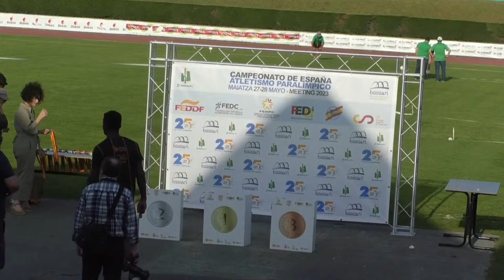CAMPEONATO ATLETISMO PARALÍMPICO MEETING 2023 (SÁBADO TARDE)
La Federación Española de Deportes de Personas con Discapacidad Física (FEDDF), la Federación Española de Deportes para Ciegos (FEDC), la Federación Española de Deportes de Personas con Parálisis Cerebral y Daño Cerebral Adquirido (FEDPC), la Federación Española de Deportes de Personas con Discapacidad Intelectual (FEDDI) y la Federación Española de Deportes para Sordos (FEDS), junto a la Asociación de Comerciantes de Basauri, el Ayuntamiento de Basauri y el Club de Atletismo Adaptado Javi Conde convocan el Campeonato de España Absoluto por Clubes de Atletismo Adaptado 2023 y XXIII Campeonatos de España de Atletismo para sordos (SÁBADO TARDE).